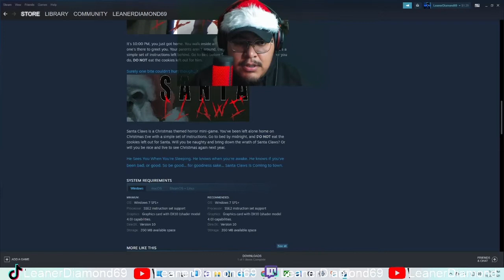CHRISTMAS HORROR GAME! SANTA CLAWS